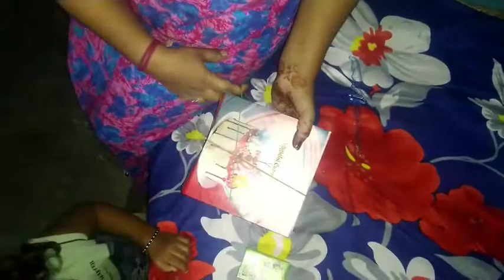3rd Wedding Anniversary Celebrations| Canopy Decor |Keshika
3rd Wedding Anniversary Celebrations| Canopy Decor |Keshika

In this video, I have shared your 3rd wedding anniversary celebration